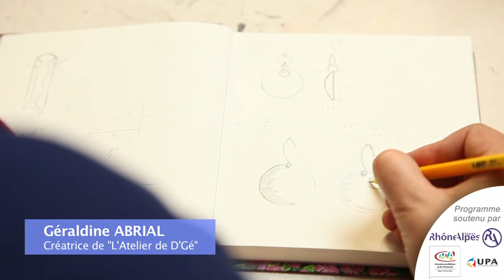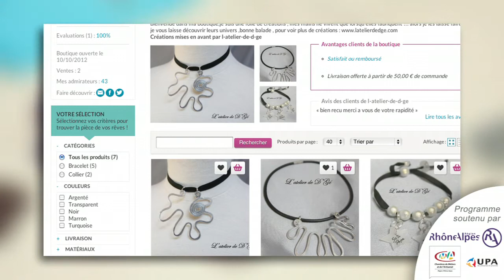Atelier de D'Ge Atouts Numériques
Créatrice de bijoux et accessoires personnalisés, l'Atelier de D'gé a choisi d'utiliser les outils web pour développer ses ventes. Atouts Numériques lui a permis de construire sa stratégie web en multipliant les outils (site web, réseaux sociaux, place de marché) tout en veillant à la cohérence des messages et à leur complémentarité.

Pour plus d'information sur Atouts Numériques, programme d'accompagnement au numérique pour les TPE